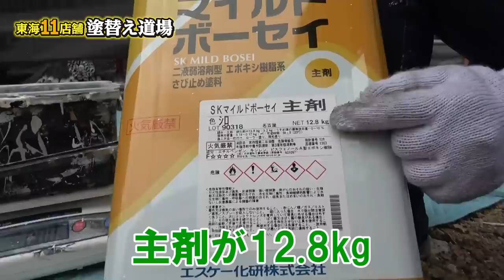鉄骨塗装を錆びないコツ公開！プロの職人がたっぷり解説！さび止めをしっかり塗りましょう！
鉄骨の塗装は塗装職人でも難しいと言われるくらい、さびがすぐ来てしまったり、数年でめくれてしまったりします。
大切なのはケレンとさび止めといいますが、どれくらいケレンをしたりどんなさび止め塗料を使ったらいいのでしょうか？
いつも安定の寺西先生がたっぷり塗料、塗装について解説してくれます。